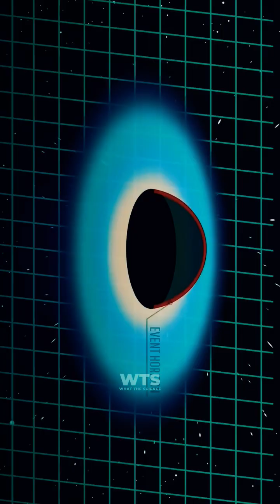I Found A Place Where The Laws Of Physics BREAK DOWN